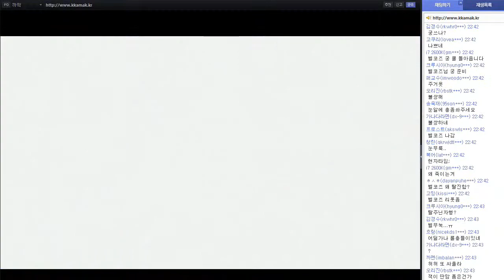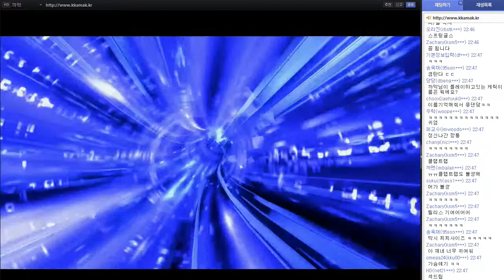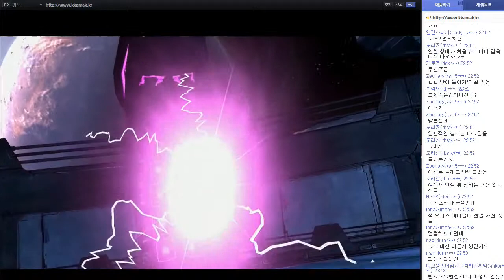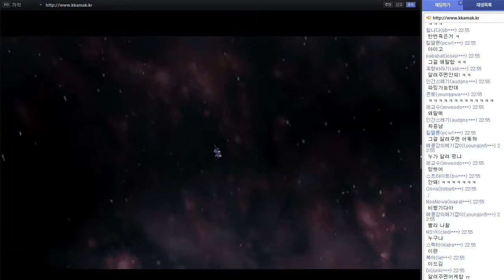보더랜드 프리시퀄(Borderlands Pre-Sequel) 방송실황 - 66